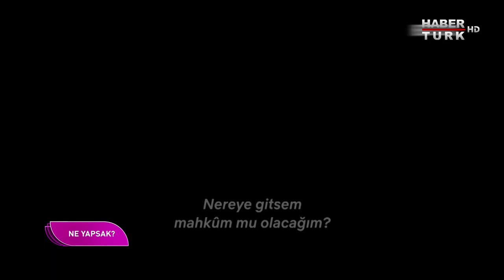Hollywood'un dev ismi Sandra Bullock Habertürk'e konuştu | Ne Yapsak - 2 Aralık 2021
Habertürk'e Özel... "The Unforgivable"ın yıldızları Sandra Bullock ve Rob Morgan Habertürk'e konuştu. Rolü kabul etmelerinde ne etkili oldu? Rob Mogan filmde nasıl bir karakteri canlandırıyor? Sandra Bullock neden bu filmde yer almak istedi? Filme hazırlanırken ne yaptı? Salgın filmi nasıl etkiledi?

Ne Yapsak'ta Habertürk TV Kültür Sanat Direktörü Aysun Öz sordu; Sandra Bullock ve Rob Morgan yanıtladı.